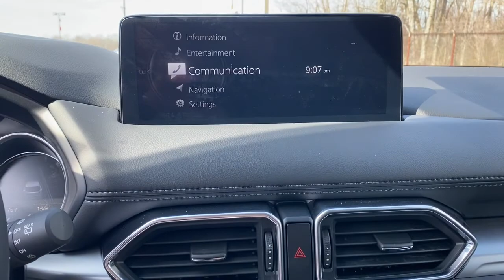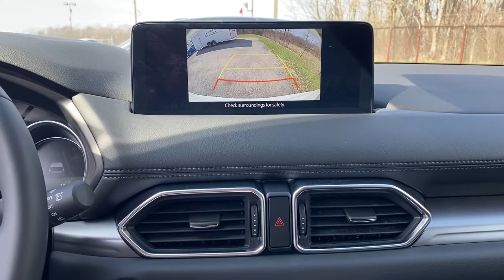2021 Mazda CX-5 Westfield, Carmel, Fishers, Noblesville, Indianapolis, IN M21353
Snowflake White Pearl Mica New 2021 Mazda CX-5 available in Westfield, Indiana at Tom Roush Mazda. Servicing the Carmel, Fishers, Noblesville, Indianapolis, IN area.